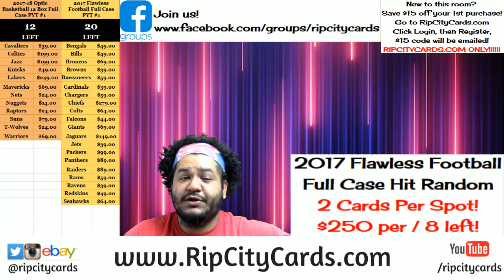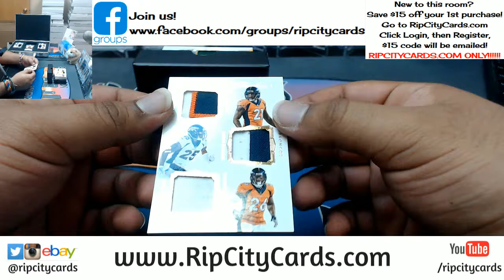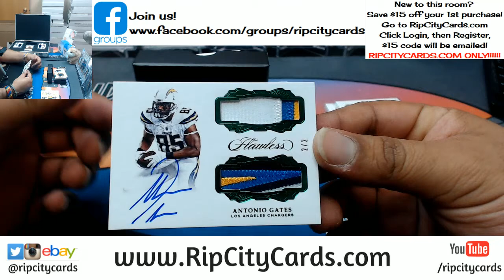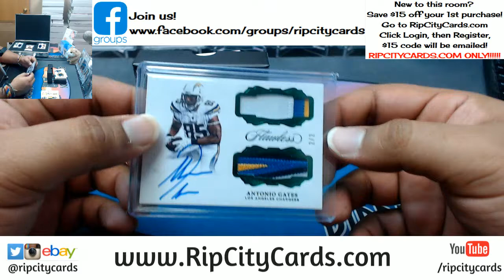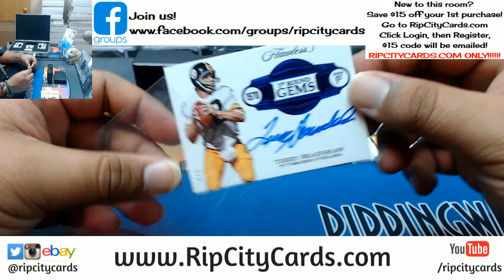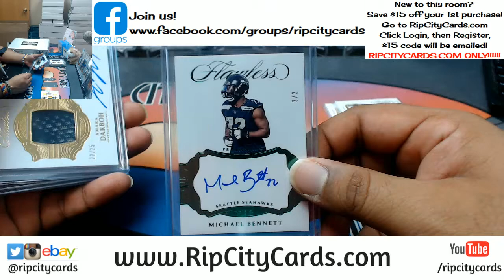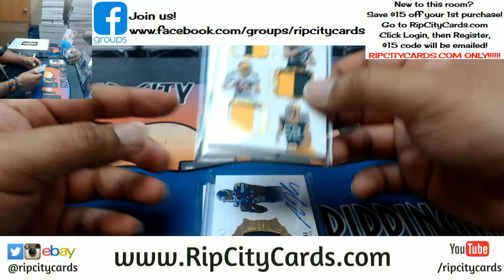2017 Flawless Football Half Case #1 eBay